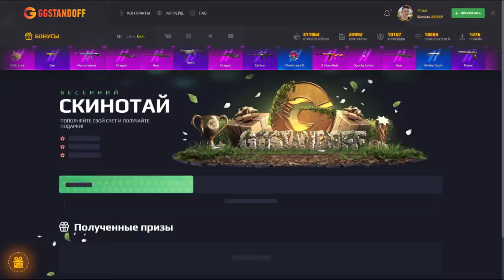ОБРАЩЕНИЕ К РАЗРАБОТЧИКАМ STANDOFF 2